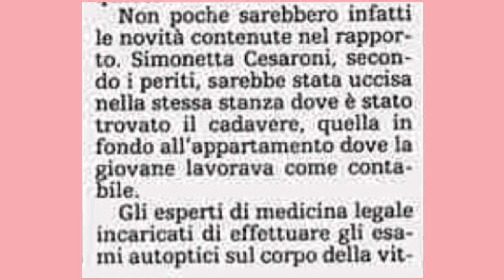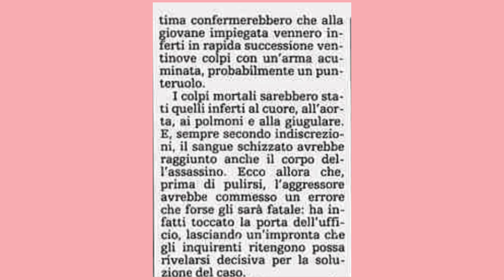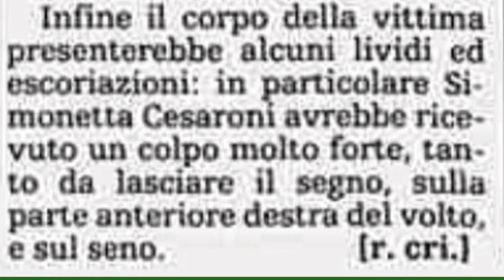Delitto via Poma. Autopsia Simonetta:Colpi inferti con la mano destra. "La Stampa",26 Settembre 1990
La Stampa, 26 Settembre 1990